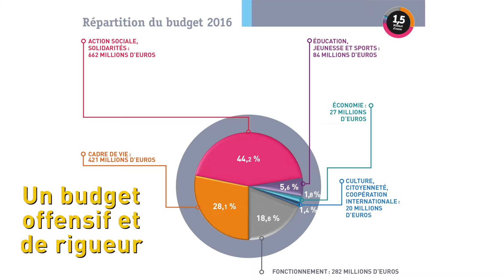Parole d'élu : Pierre Gimel "1 an, mon plus beau projet"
un élu du Département raconte sa première année de mandat en moins d'une minute. Meilleur souvenir, réalisation, projet emblématique... Vice-Président chargé des finances et des ressources humaines, Pierre Gimel raconte ici la mise en place du budget offensif et de rigueur et le rétablissement du dialogue social !